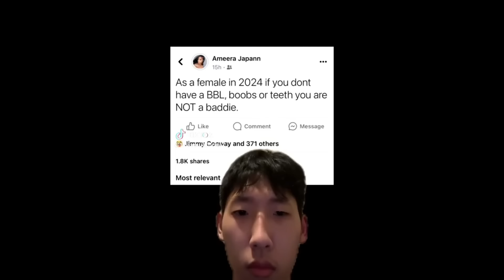WOMAN WITH HIGH STANDARDS GETS DUMPED DURING DATE! #3